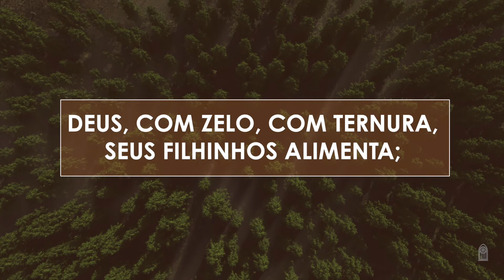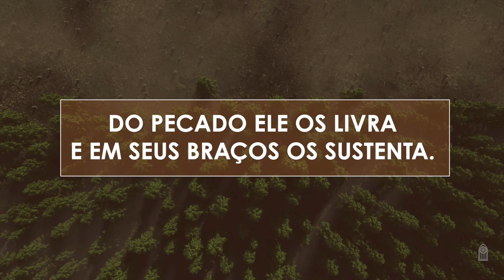Novo Hinário Adventista • Hino 18 • Deus é Nosso Pai Celeste • (Lyrics)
| Veja Também |

• " DEUS É NOSSO PAI CELESTE " era o hino 40 no antigo Hinário.

18. DEUS É NOSSO PAI CELESTE
Letra: Karolina W. Sandell-Berg
Orq.: Silmar Correia

1. Deus é nosso Pai celeste,
Somos sempre bem guardados;
Nem às aves e às estrelas
Ele mostra tais cuidados.

2. Deus, com zelo, com ternura,
Seus filhinhos alimenta;
Do pecado Ele os livra
E em Seus braços os sustenta.

3. Na tristeza ou na alegria,
Nunca os filhos Deus esquece;
Seu desejo é levá-los
Para o santo lar celeste.